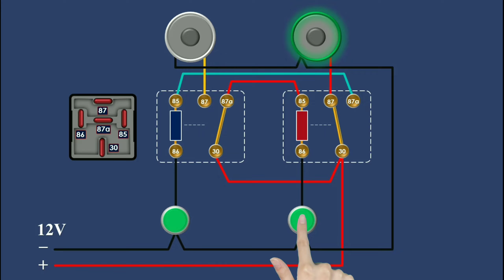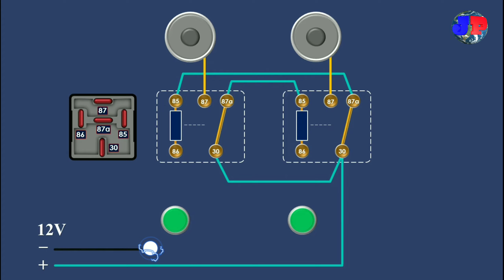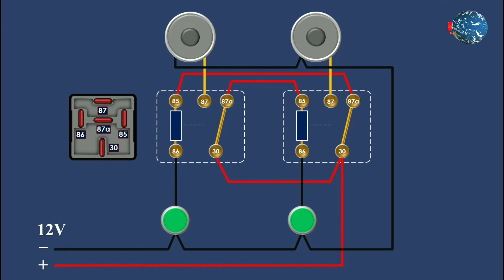Cara Pasang Relay 5 Kaki 12 Volt | Bell Cerdas Cermat 2 Group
Relay 5 kaki 12 Volt motor mobil